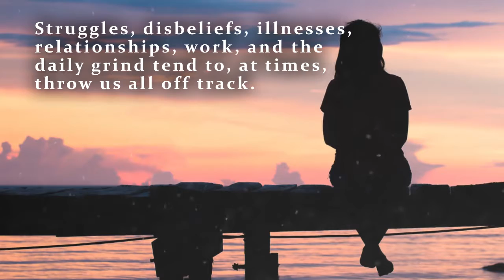How to Heal a Cracked Heel:Let's Google It by Kathy Costa McKeown